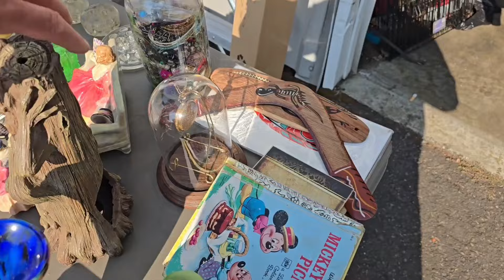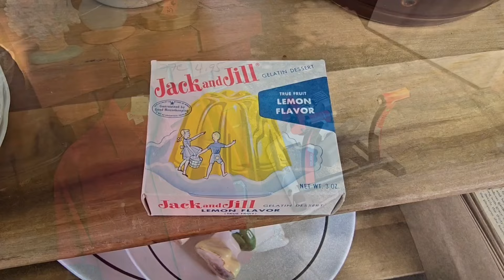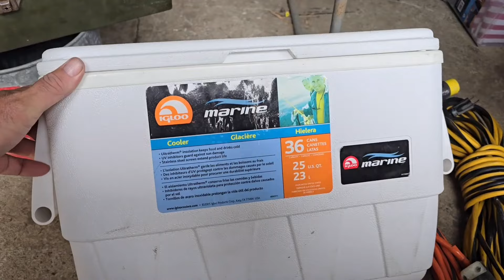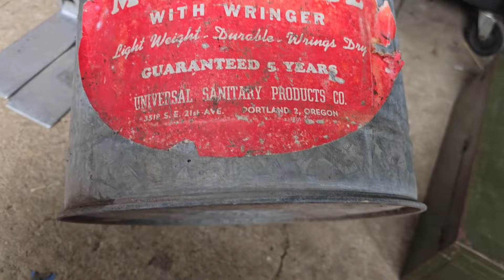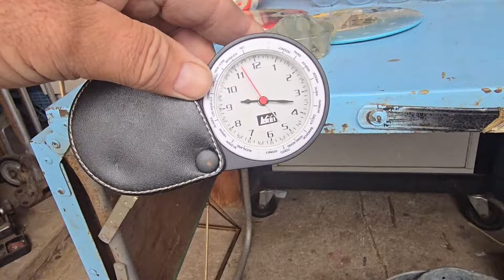Yardsale Scores - Live Footage!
Yardsale Footage !  decent Haul

It wasn't a bad yarta weekend. Actually, there was lots and lots of sales. However, not a lot of vintage stuff. Then we had to weed through a ton of sales to find anything really. Which in all that is not bad. I can't complain one but , high  frequency of sales is what brings good things.

Also at every single sale. I personally ask the owners if they have any stoves. Or lanterns use this as a tip. If you're out there hunting, you would be surprised. How many times people drag some old land and out from around the corner.

Or leave your phone number, So many people tell me they have and uncle or a dad that has a bunch of lsnters or gear . You get a phone call two months later, to drop by and take a look.

I hope everyone had a easy weekend and wish. Everybody a great week ahead.